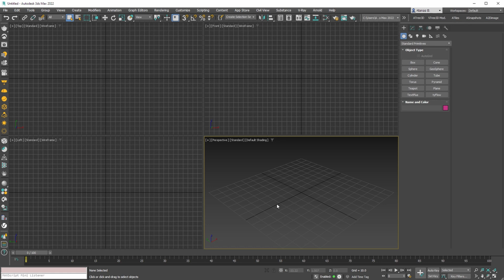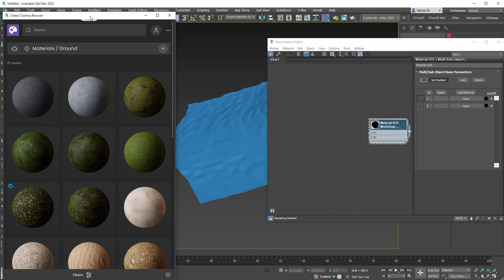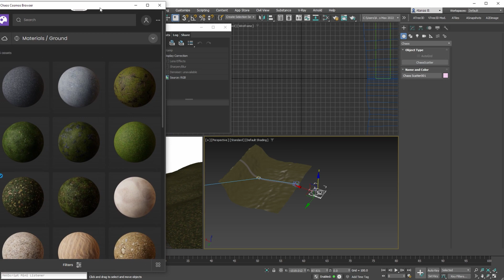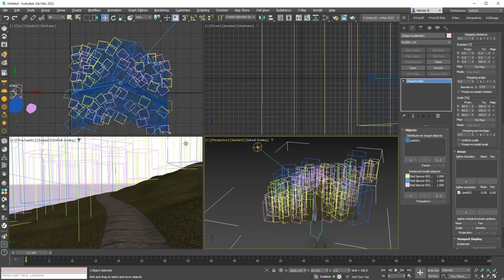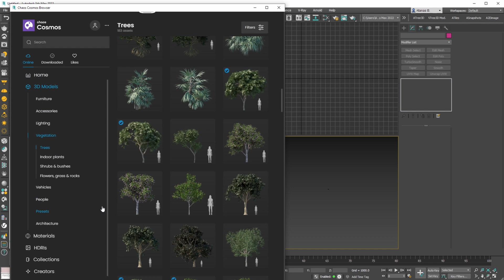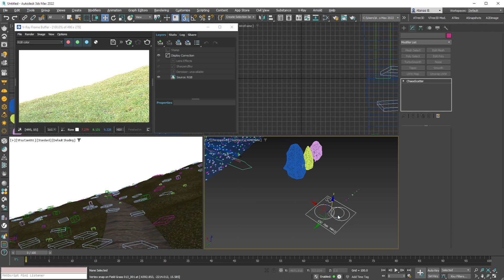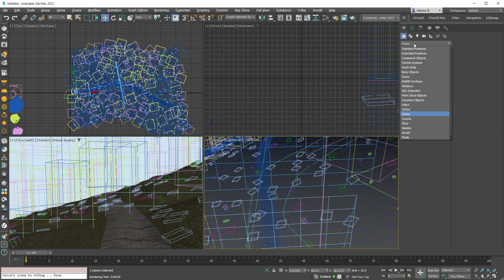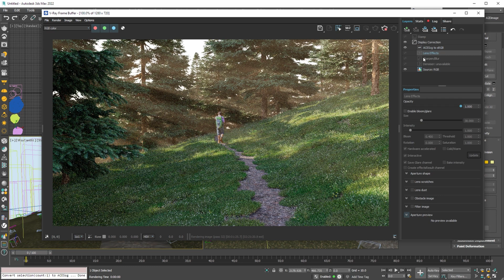Forest Trail with V-Ray 6 and AvizStudioTools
This is a short tutorial on some of the new features of  V-Ray 6 and AvizStudioTools. In the video you can learn about the new V-Ray Scatter, V-Ray Sun, Sky and Clouds, Chaos Cosmos, AColorManager, A2Dimage and more.